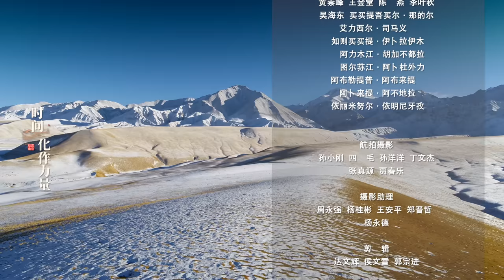新疆美食纪录片4K《和田食光》瀚海飘香： “宁可三日无肉，不可一日无馕”馕是新疆人常年必备的一种主食 象征着平安 团圆 吉祥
和田，地处天山之南，位于巍峨的昆仑山与广袤的塔克拉玛干沙漠之间，扼守古丝绸之路要冲。中华文明源头的昆仑文化、传承古今的玉石文化与贯穿东西的丝路文化在这里绵延千年，孕育出深厚悠久的人文历史与多姿多彩的民族文化，也催生出内涵丰富、多元融汇、独具特色的和田美食。
《和田食光》人文美食系列纪录片共5集，策划调研、拍摄制作历时超过2年，美食+人物场景覆盖和田地区7县1市近24.78万平方公里。
该系列纪录片以美食为创作载体，依托精彩人物故事，多角度、多层次地呈现中国新疆和田地区美食之美、文化之美、融合之美、人情之美、万物之美，向外界真实鲜活地展现出一个文化深厚、文明和谐、开放自信的新时代和田。

喜欢美食的朋友不容错过！持续更新特色美食
🤞陌生人，送你一个微笑😊，祝你一生美好~
Friends who like food should not miss it! Continuously update specialties.
🤞Stranger, send you a smile😊, I wish you a happy life.